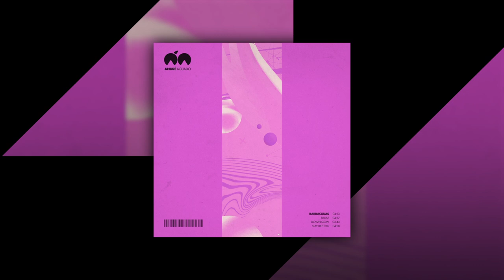André Aguado - Barracudas (Royalty Free Music)